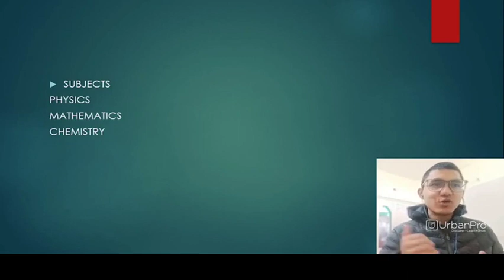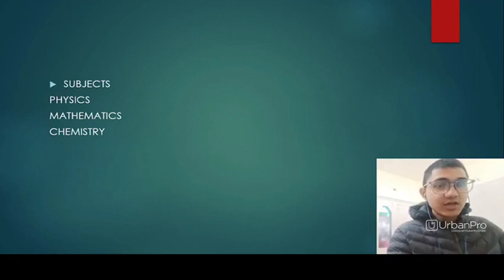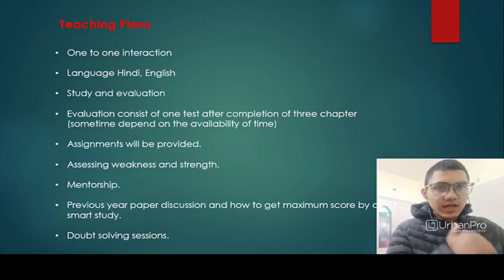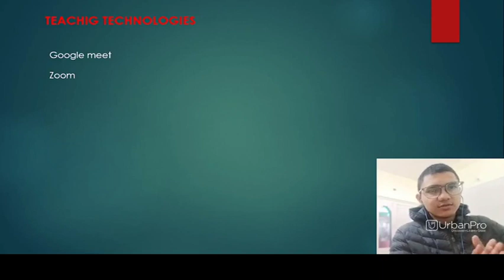Engineering from IIT/NIT, 5+ yr in teaching IIT JEE MATHS, Faculty in Shr... - Dharmendra Singh Negi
B.Tech from NIT Uttarakhand in Computer Science & Engineering with 80%. Having good education record. I love teaching. I have tought 1000+ students in past and teaching many students since last 3 years who are preparing for Boards, JEE/NEET/NDA. I found it very interesting and pursuing my passion in this field in a large scale. I have thought in many coachings Rana National Defence Career Institute, Noval Doon Defence Academy, Vidhyam.We have our online coaching also named Chaitanya Classess and teaching many students in batches as well as in individual basis.My skills are physics, mathematics, chemistry.